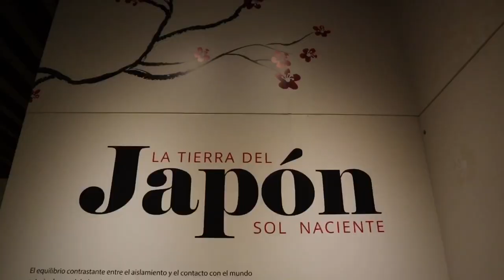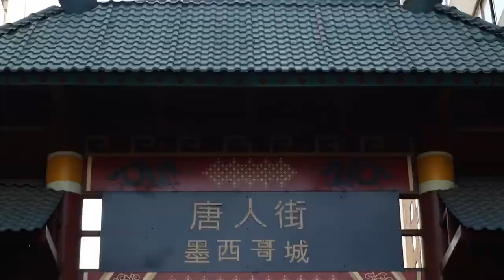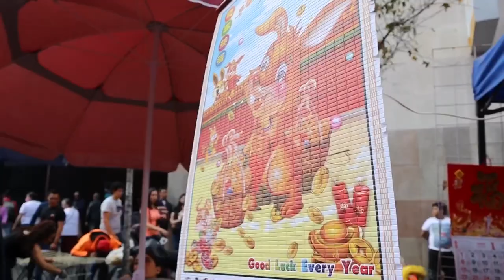Así Celebran los Mexicanos | EL AÑO NUEVO CHINO